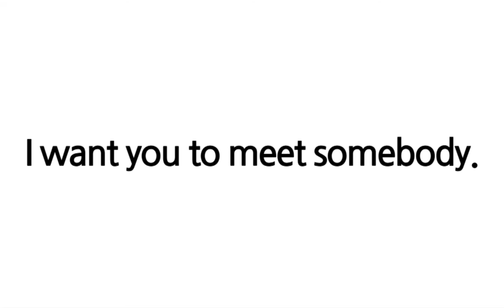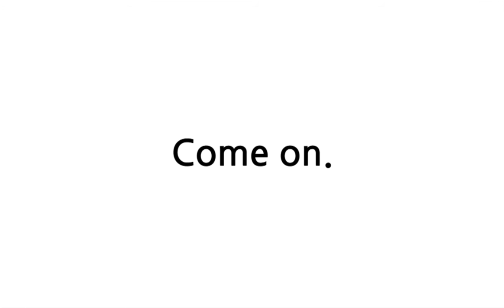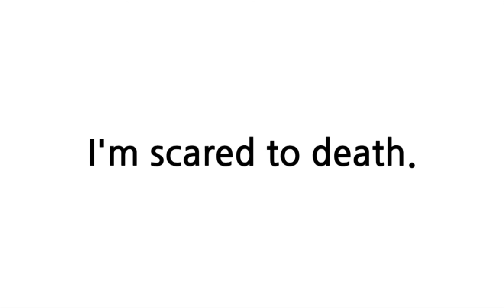배트면 영어회화 [기초훈련 73일]